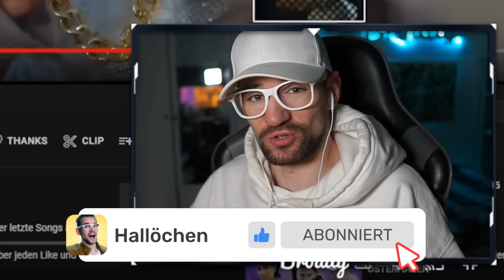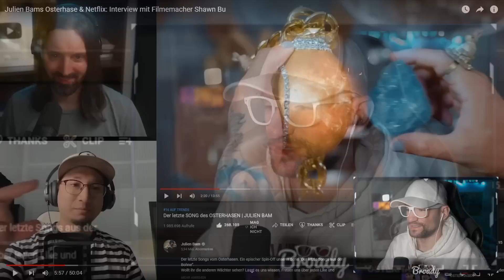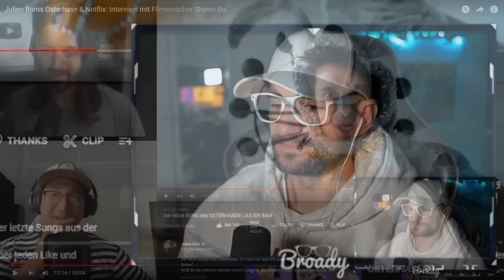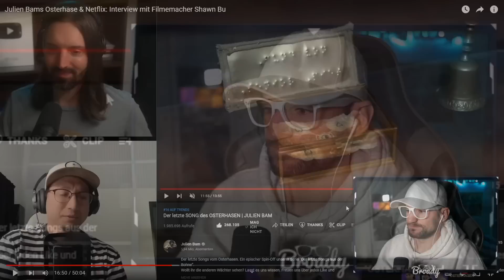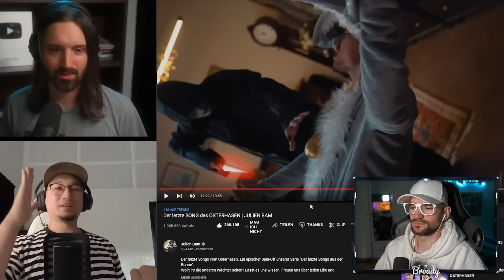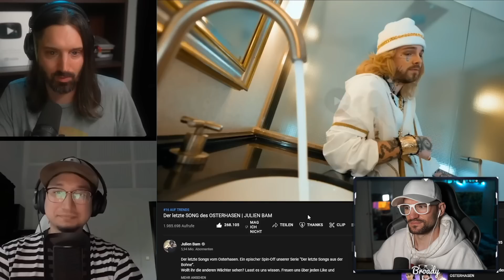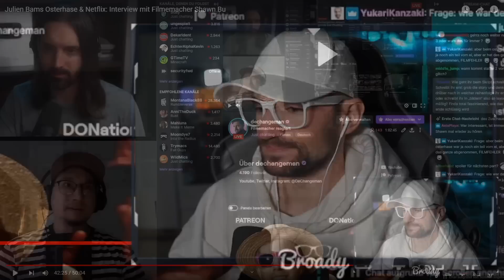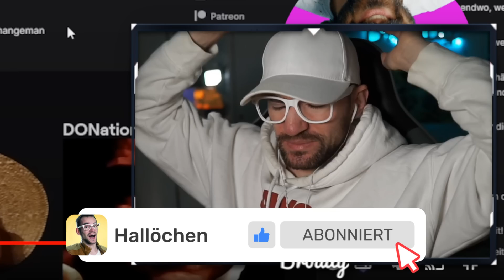Julien Bams Bruder redet über den Osterhasen und zukünftige Videos?